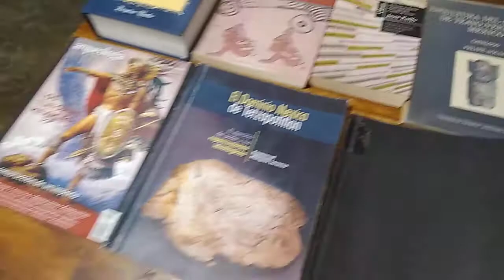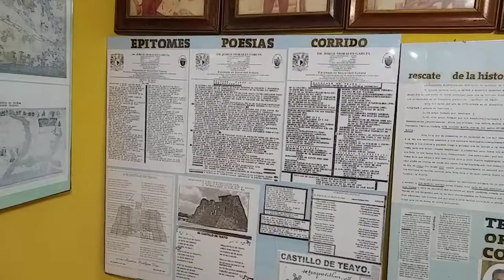10 SEP 2022 CASTILLO DE TEAYO ENTREVISTA A DR 3